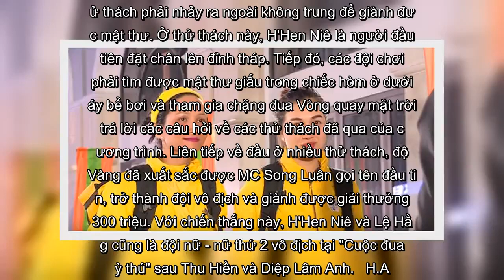✅ Hoa hậu H'Hen Niê, Á hậu Lệ Hằng trở thành quán quân Cuộc đua kỳ thú 2019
✍  Cuộc đua kỳ thú 2019 khép lại với chiến thắng chung cuộc thuộc về đội vàng - đội Hoa hậu H'Hen Niê và Á hậu Lệ Hằng. Đây cũng là đội nữ - nữ thứ 2 của chương trình giành ngôi quán quân sau 6 mùa.   Cuộc đua kỳ thú 2019 khép lại với chiến thắng chung cuộc thuộc về đội vàng - đội Hoa hậu H'Hen Niê và Á hậu Lệ Hằng. Đây cũng là đội nữ - nữ thứ 2 của chương trình giành ngôi quán quân sau 6 mùa.     Tập 10 cũng là tập cuối "Cuộc đua kỳ thú" mùa 6 được ghi hình tại Kiên Giang. 4 đội chơi có mặt tại chặng này là đội Nâu (S.T Sơn Thạch - Bình An), đội Vàng (H'Hen Niê - Lệ Hằng), đội Xanh dương (Lê Xuân Tiền - Đỗ Mỹ Linh) và đội Cam (Minh Triệu - Kỳ Duyên). Trong thử thách đầu tiên ở hòn Bà Đầm, các đội phải tự kết bè và di chuyển quãng đường 2km để nhận được gợi ý từ chương trình. Bình An, Sơn Thạch là đội lên xuồng đầu tiên, tiếp theo sau là đội Vàng, đội Xanh dương, và cuối cùng là đội Cam. Ở thử thách tiếp theo, các đội có 15 phút để leo lên tòa tháp cao tương đương tòa nhà 12 tầng. Sau đó ...